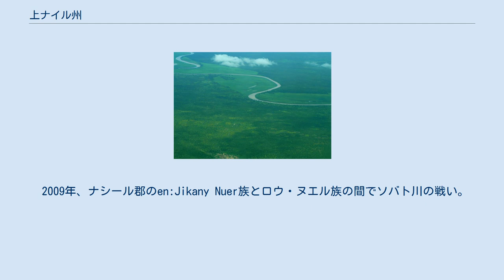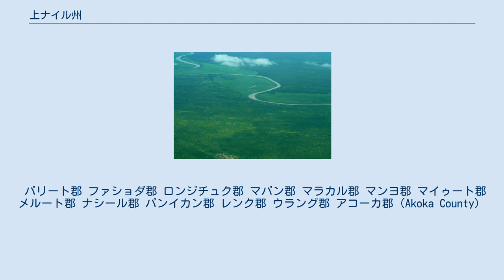上ナイル州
上ナイル州（かみナイルしゅう、英語: Upper Nile、アラビア語: الوحدة‎）は、南スーダンの州。
州都はマラカル。
 州の中央部に位置するコドク（旧ファショダ）はシルック人の伝統的王都であり、19世紀末のアフリカ分割時にはこの地にて1898年に北から進出してきたイギリス軍と西から進出してきたフランス軍が衝突し、ファショダ事件が勃発した。
 2006年、マラカルの戦い。
 2007年、スーダン洪水。
 2009年、ナシール郡のen:Jikany Nuer族とロウ・ヌエル族の間でソバト川の戦い。
 南スーダン独立後には、過去に表面化しなかった民族対立が顕在化。
隣接するジョングレイ州に居住するムルレ族がウシを巡って各族を襲撃するようになり、2013年3月9日には、上ナイル側に居住するロウ・ヌエル族も被害にあった。
約300人の住民が拉致されたほか、約10万頭の牛を盗まれている。
 南スーダン最北の州であり、北をスーダンと、東をエチオピアと接する。
ユニティ州およびジョングレイ州とともに上ナイル地方を構成する。
 州の西部を白ナイル川が南北に貫流しており、州名の由来となっている。
 上ナイル州は、13の郡からなる。
 バリート郡 ファショダ郡 ロンジチュク郡 マバン郡 マラカル郡 マンヨ郡 マイゥート郡 メルート郡 ナシール郡 パンイカン郡 レンク郡 ウラング郡 アコーカ郡（Akoka County）